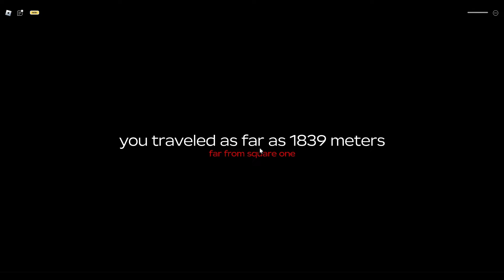ДОШЛИ ДО 20К МЕТРОВ В A DUSTY TRIP. ROBLOX. A DUSTY TRIP.